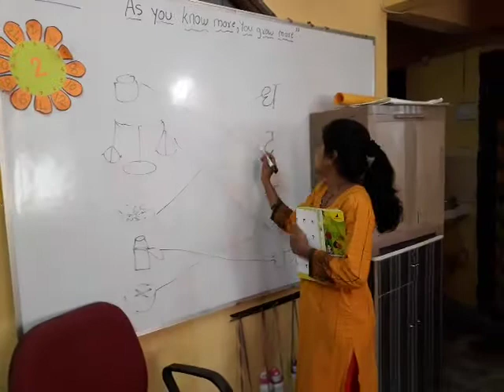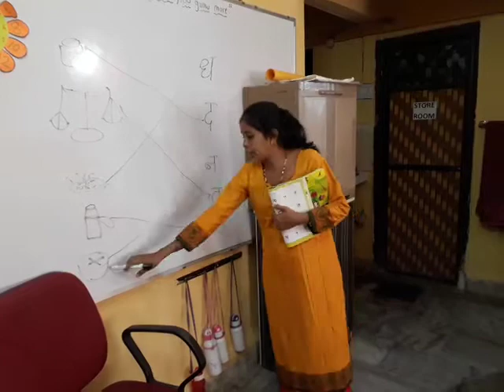Global kisd English School Nallasopara